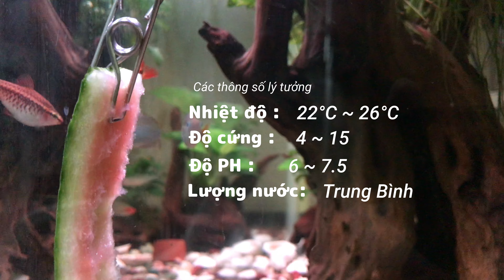Cá Diếc Anh Đào - cánh hoa xinh trong hồ thuỷ sinh (có thuyết minh)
Hồ cá săn mồi cộng đồng siêu khủng của anh Lê Phương ở Fukuoka, Nhật Bản